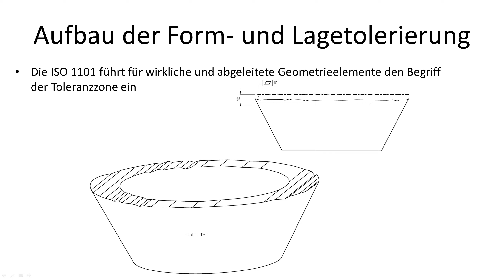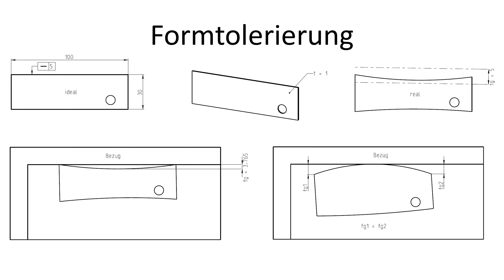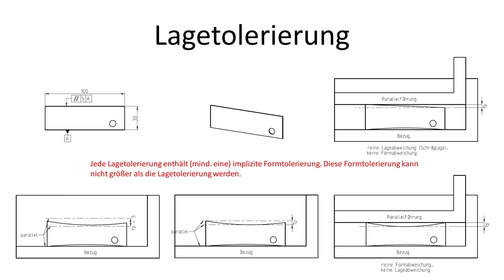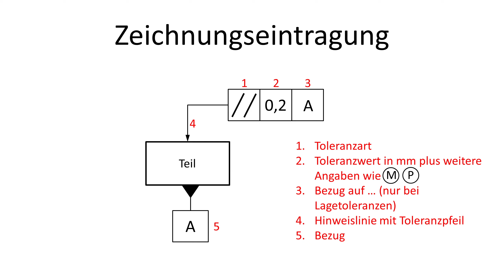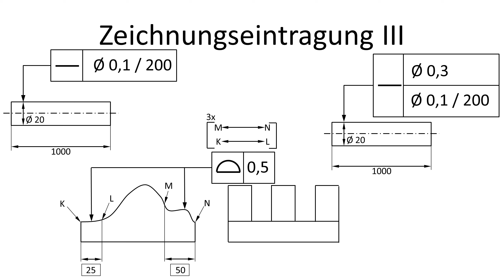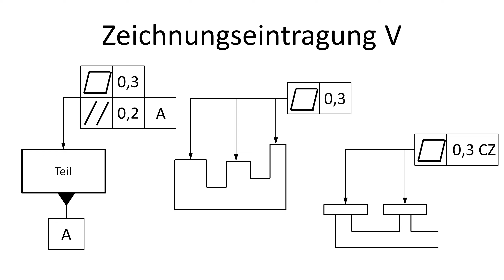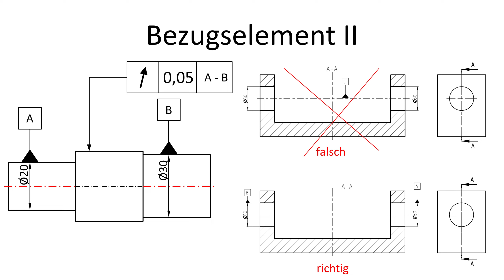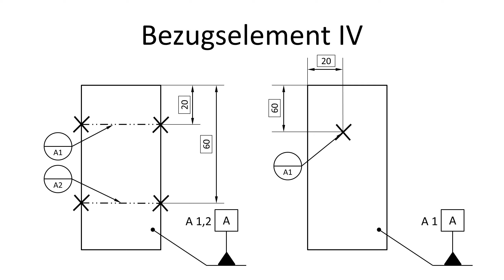Form- und Lagetoleranzen: Aufbau und Eintragung